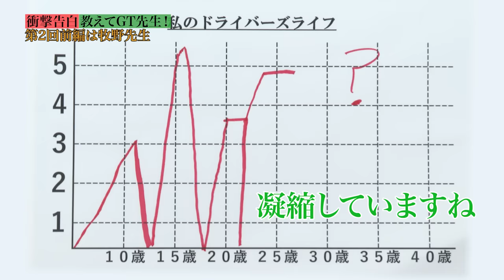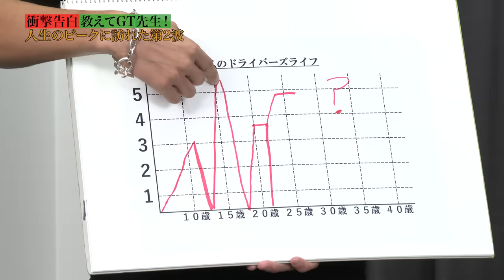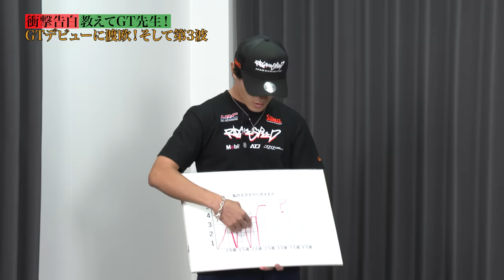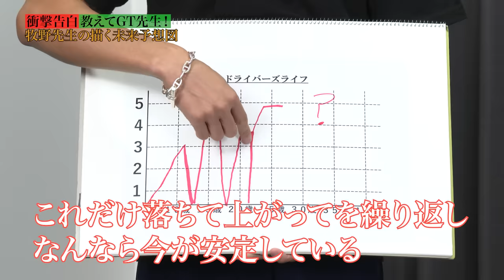【教えてGT先生！2前編】上げ下げが激しすぎる波乱の人生 STANLEY NSX-GT 牧野 任祐